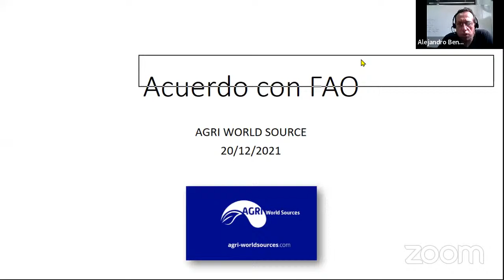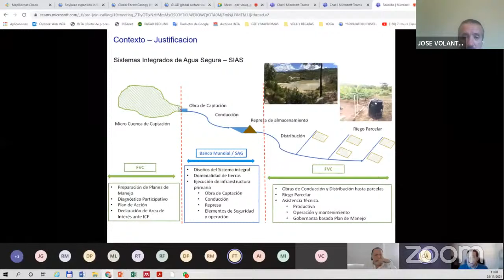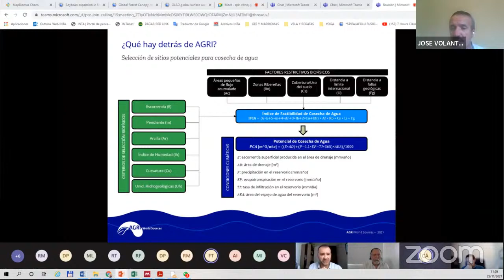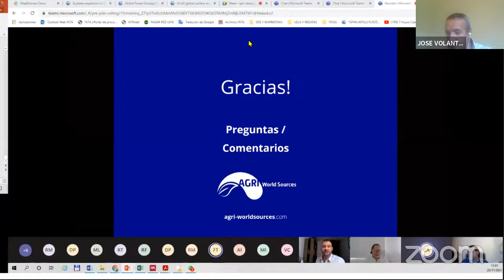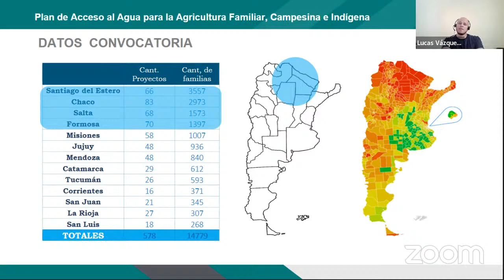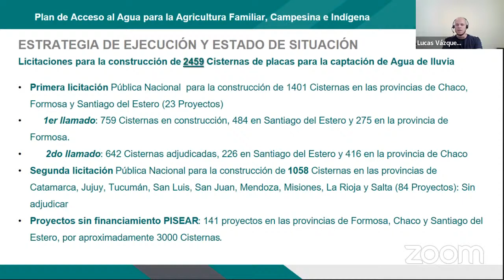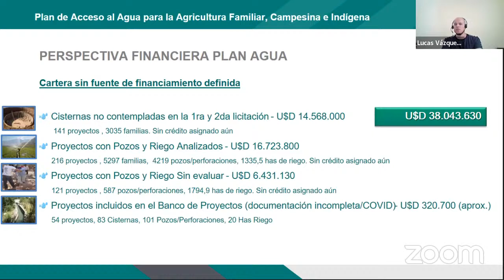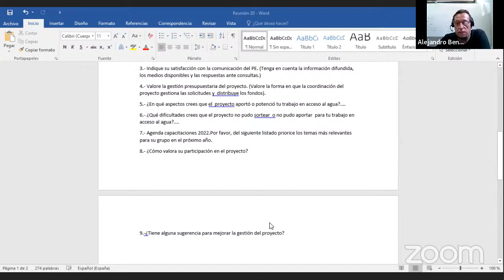EG 20122021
Reunión Equipo de Gestión PEI043